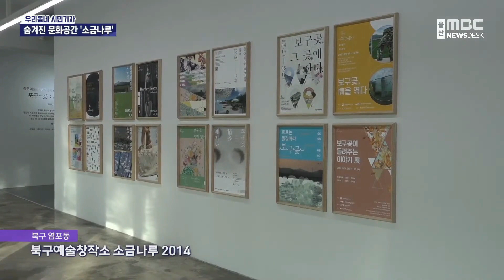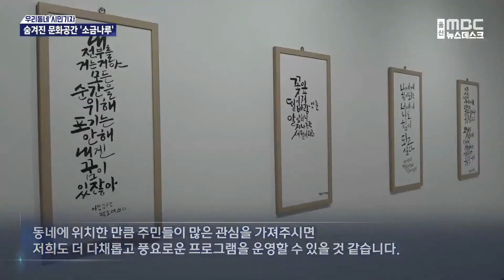[시민뉴스] 숨겨진 문화공간 '소금나루' 재발견 (2022.12.25/뉴스데스크/울산MBC)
문을 연지 10년이 다 되어가지만
일반시민들에게 잘 알려지지 않은,
울산의 숨겨진 문화공간인 소금나루를 소개합니다.